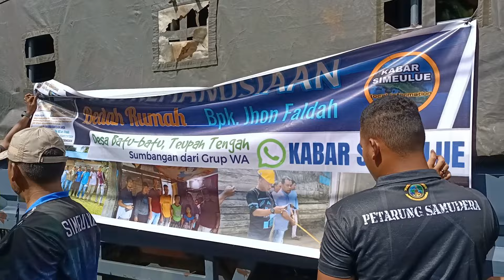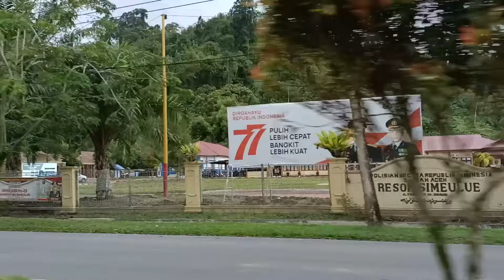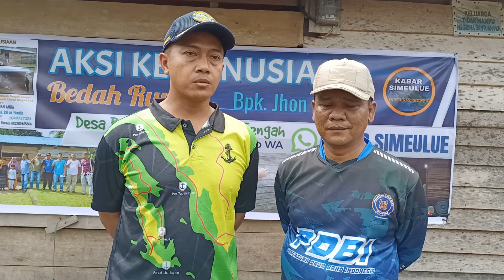Akhirnya Rumah Berlantai Bambu Milik Pak Jon Dibedah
WA Grup Kabar Simeulue Membedah Rumah Pak Jon yang tidak layak huni. Pak Jon dan Istri menangis haru saat rumahnya bedah